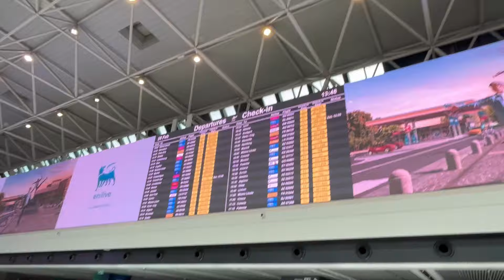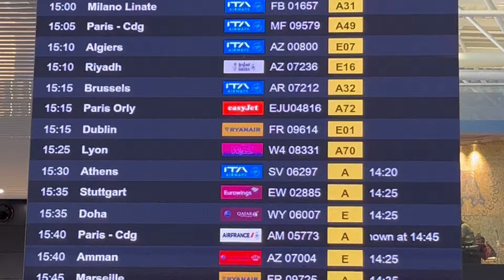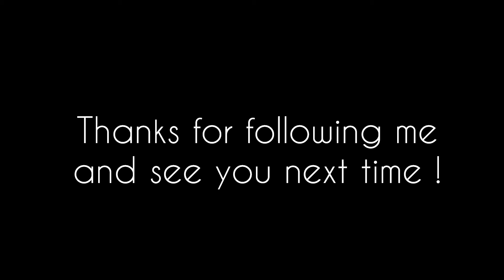🇮🇹 Roma ✈︎ Lyon 🇫🇷 | Airbus A321neo Wizzair [FLIGHT REPORT]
Flight Details :

From : Rome Fiumicino (FCO)
To : Lyon Saint-Exupéry (LYS)
Flight : W48331
Callsign : WMT30 FL
Flight time : 1h13
Date : 28/02/2024
Cruise altitude 36,000 ft
Company : Wizz Air (Malta)
Class : Economy
Seat : 21A
Camera : iPhone 13

Aircraft details :

Registration : 9H-WAB
Constructor : Airbus
Type : A321-271 Neo
Serial Number : MSN 11016
First flight date : 18/10/2022
Age of aircraft when recorded : 1 year / 4 months
Seat configuration : 239 economy seats
Engines : PW1133G
This Aircraft is now stored due to PW engine problem.

🇫🇷 Une très mauvaise experience avec la compagnie low coast Wizzair. La deuxième fois que je vole avec cette compagnie et les mêmes remarques à faire sur chaque vol.
Vol avec 40 minutes de retard, sans être prévenu à l’avance avec des PNC agressif et déplaisant. Retards récurants, avions mal nettoyés, nourriture de mauvaise qualité…
Sans oublier la cause principale pour laquelle je suis très en colère envers cette compagnie. Payer 118€ pour 2 bagages à main / cabine soit 59€ le bagage. Je trouve cela très excessif, c’est abuser des clients. On peut déjà comprendre que cette compagnie est très rentable. Un billet verte low coast mais un service très médiocre où l’on paye 59€ le bagage mais aussi 15€ le siège par voyage.
Je tiens aussi à préciser que le service de bord n’a pas été fait et que les passagers demandant de l’eau, n’y en avait pas le droit gratuitement.
Cette compagnie ressemble plutôt à un faux low coast qui cache bien des frais en plus.
Un peu le même principe que Ryanair que je pourrait évaluer très prochainement.
Très déçu par cette compagnie. C’était mes deux premier et derniers vols avec eux. Malgré que l’avion soit moderne.

🇬🇧 A very bad one with the low coast company Wizzair. The second time I fly with this company and the same comments to make on each flight.
Flight 40 minutes late, without being warned in advance with aggressive and unpleasant cabin crew. Recurring delays, poorly cleaned planes, poor quality food…
Not to mention the main cause why I am very angry with this company. Pay €118 for 2 hand/cabin bags, i.e. €59 per bag. I find this very excessive, it is abusing customers. We can already understand that this company is very profitable. A low coast green ticket but very poor service where you pay €59 per bag but also €15 per seat per trip.
I would also like to point out that the on-board service was not provided and that passengers requesting water were not entitled to it free of charge.
This company looks more like a fake low coast that hides a lot of extra costs.
A bit of the same principle as Ryanair which I could evaluate very soon.
Very disappointed with this company. These were my first and last two flights with them. Although the plane is modern.

00:00 Airport Presentation
3:36 Little Plane Spotting
4:10 Go to the gate
8:04 Boarding
11:03 Pushback
17:42 Taxi runway 25
21:49 Takeoff 25
27:00 Cruise at 36000 ft
27:15 Descent
30:35 Approach ILS 35R
34:58 Landing 35R
36:28 Taxi stand L15
42:25 Deboarding
43:42 Replay